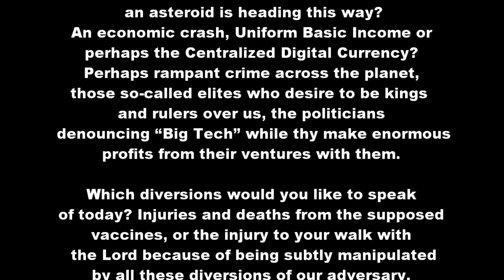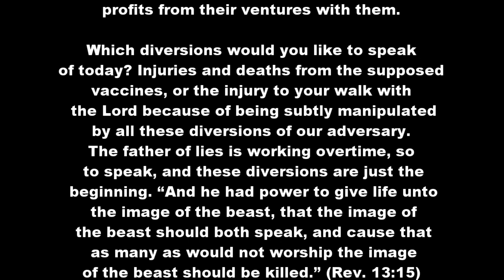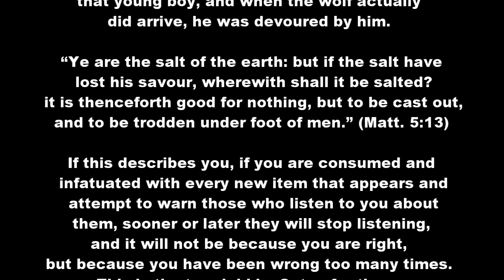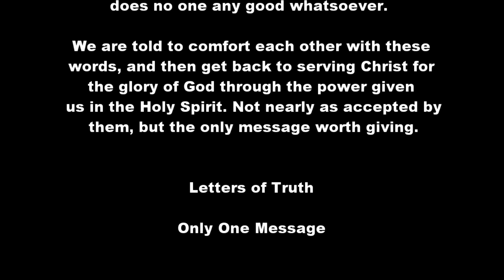One Message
I ask you again as I have many times in the past, what are you spending more time on, those never-ending and growing diversions or the Word of God, are you seeking for the “next sign” or for His face? “A thousand shall fall at thy side, and ten thousand at thy right hand; but it shall not come nigh thee.” (Psalm 91:7)